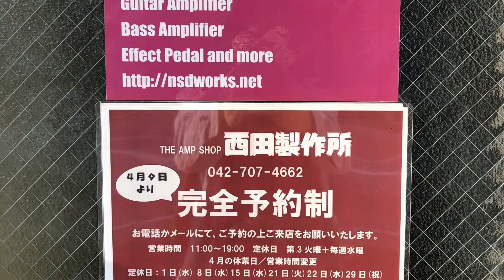Music Man 110RD Fifty MOD FOR SALE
デジマートにて販売中